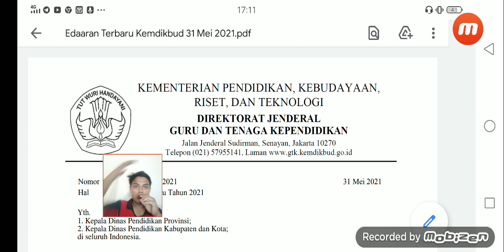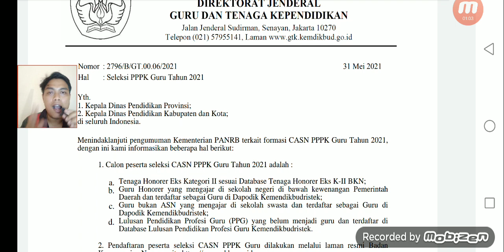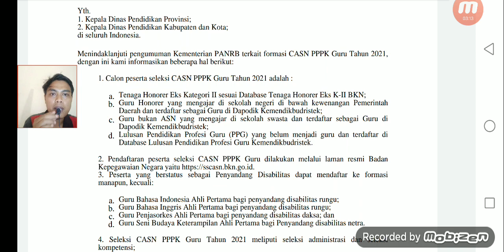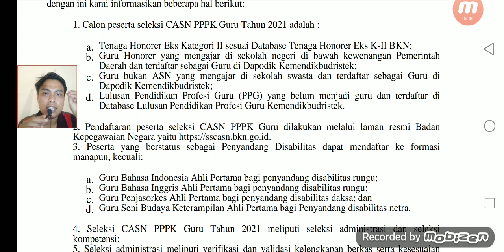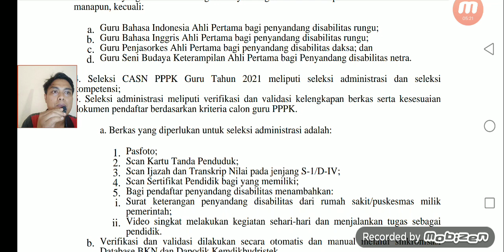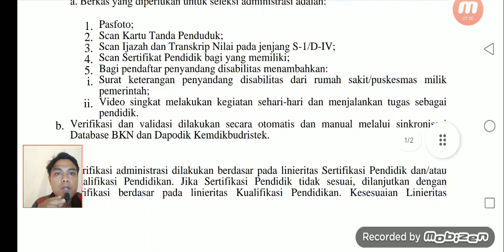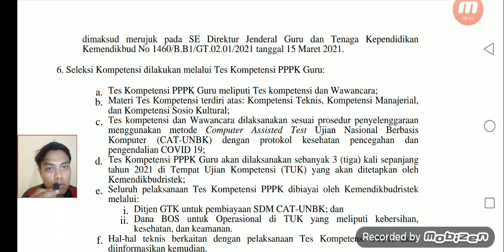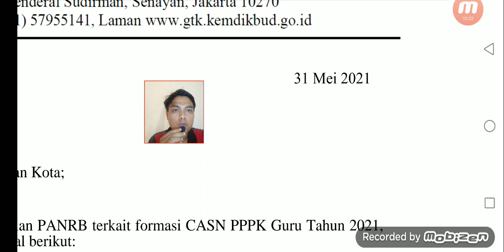SYARAT BERKAS ADMINISTRASI DAN INFO TES KOMPETENSI SELEKSI CASN DAN P3K 2021 DARI KEMENDIKBUDRISTEK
INI MEMBAHAS TENTANG SYARAT BERKAS ADMINISTRASI DAN INFO TES KOMPETENSI SELEKSI CASN DAN P3K 2021 DARI KEMENDIKBUDRISTEK